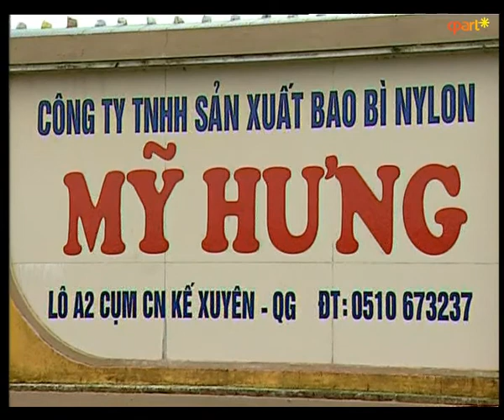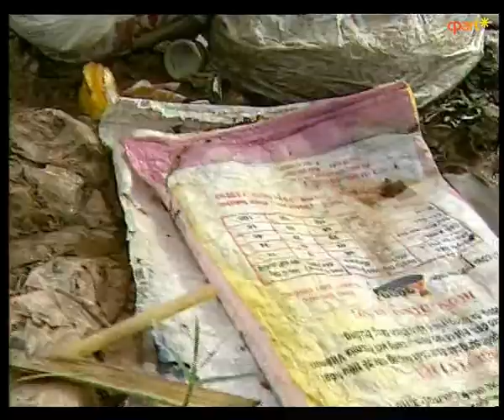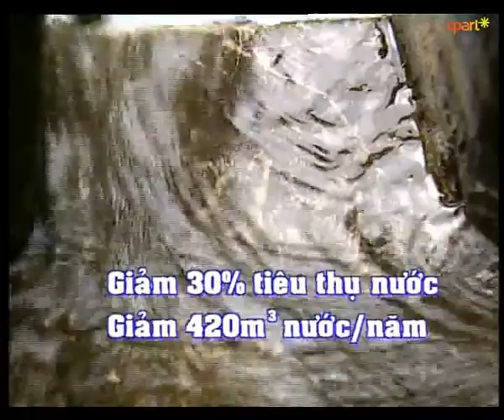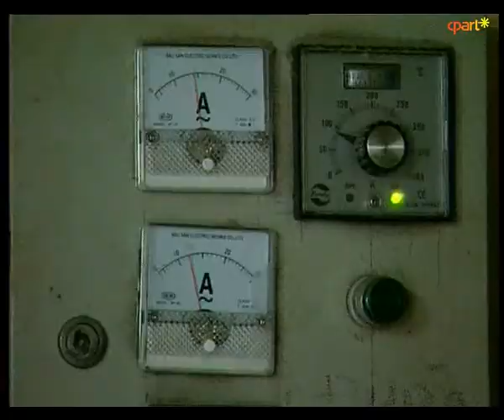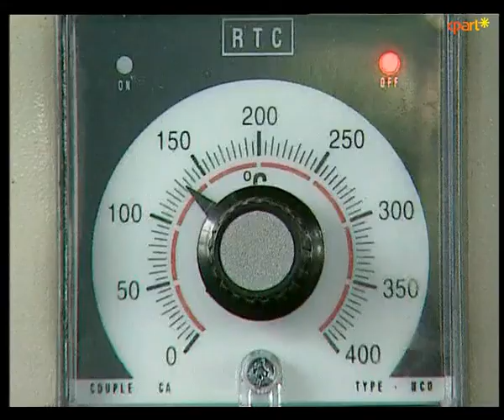Cleaner Production in recycled plastic package manufacturing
Cleaner Production in recycled plastic package manufacturing in Vietnam: